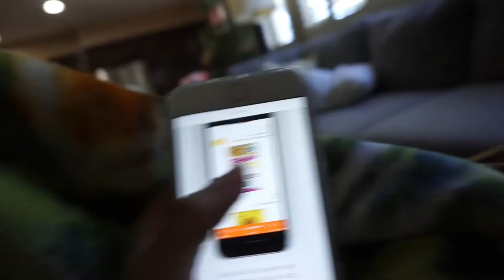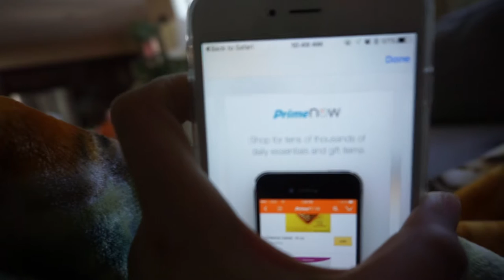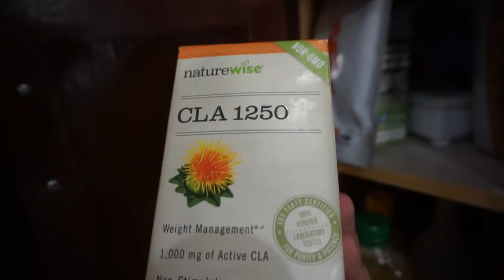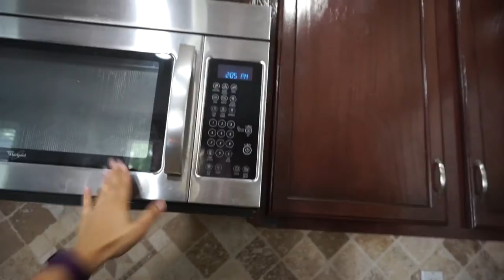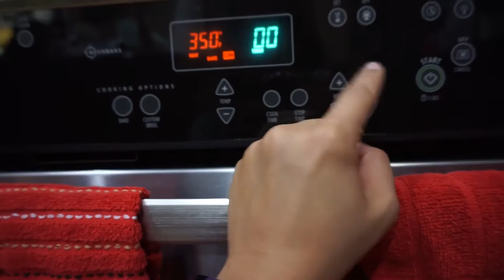Sophia Officially Walks On Her Own !! :: Nov 16-22, 2015